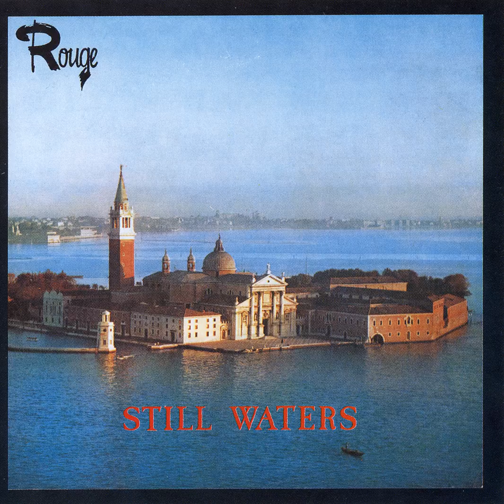Highway Reflections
A comprehensive study of acoustic and electric guitar styles.. De Wolfe offers over 80,000 tracks from 12 production music labels covering most genres of music, all for download and use in your productions large or small.